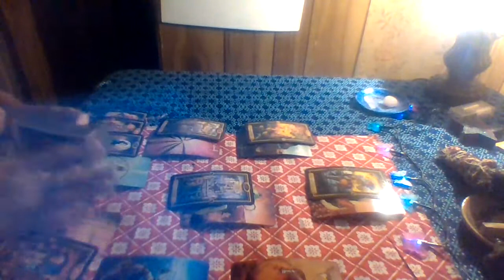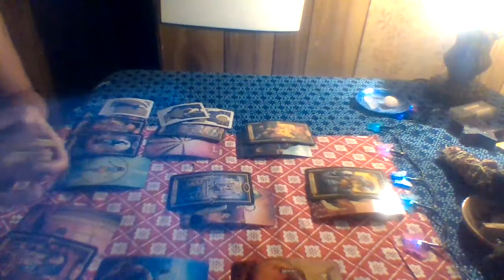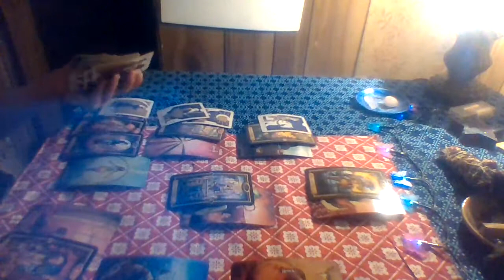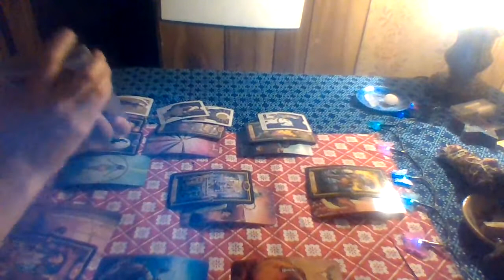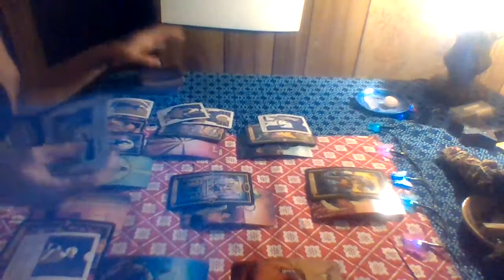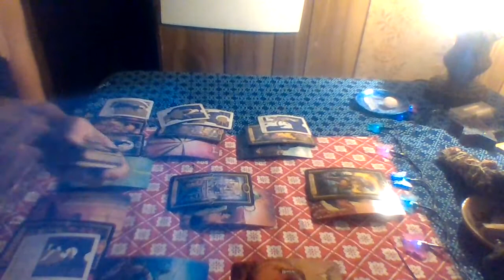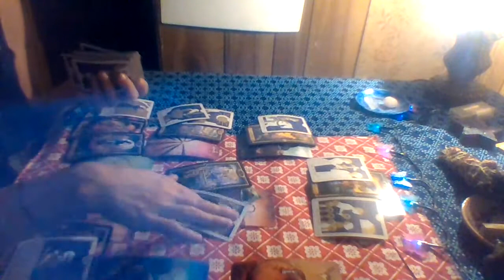Leo Love Tarot...July 12- 18th...An End to the Waiting...Part 2